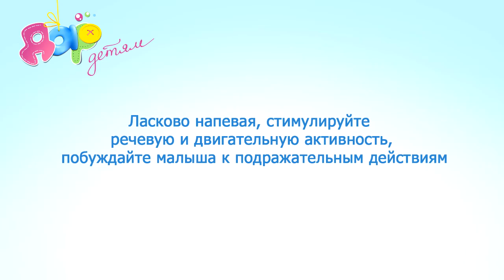Музыкально-ритмическая игра с мячиком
Развиваем музыкально-ритмическое восприятие и общую моторику. Ласково напевая, стимулируйте речевую и двигательную активность, побуждайте  малыша к подражательным действиям.